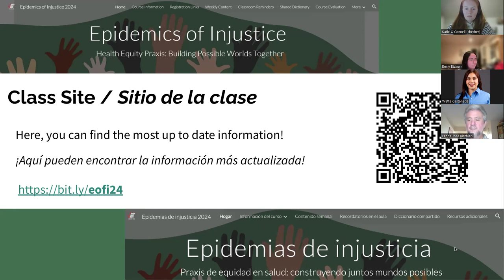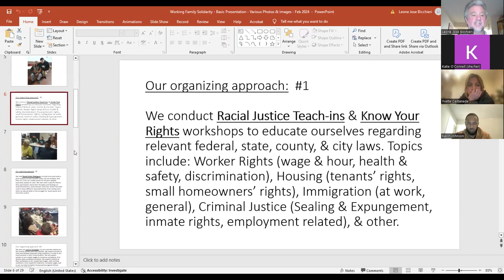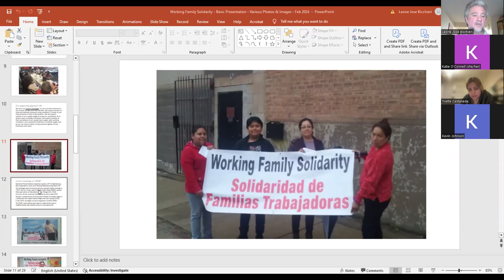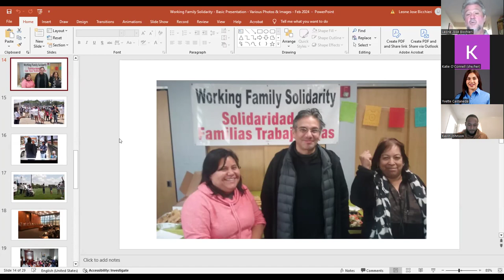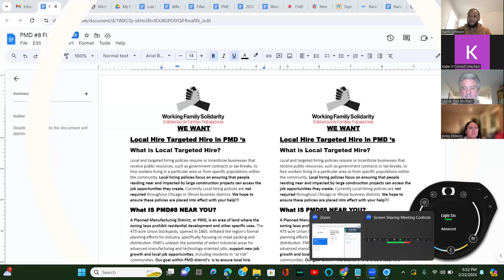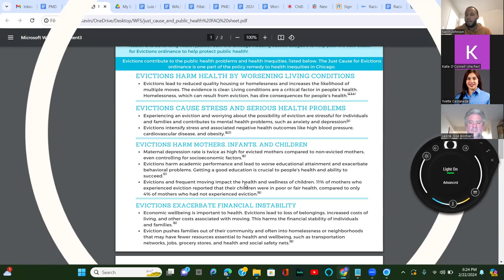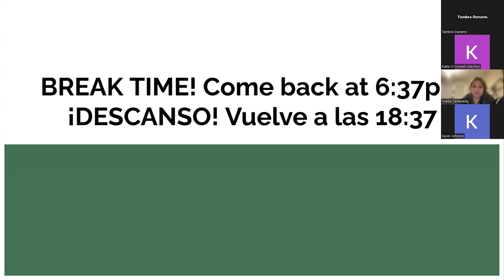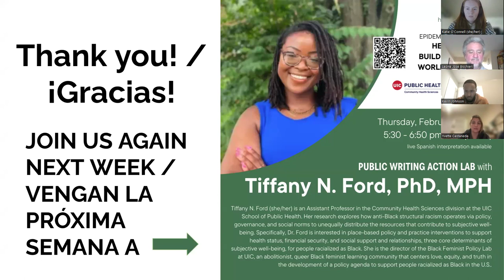Session 7: Overlapping Systems of Oppression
Session  of Epidemics of Injustice Course 2024, with Leone Jose Bicchieri and Kevin Johnson, Jr. as guest speakers.